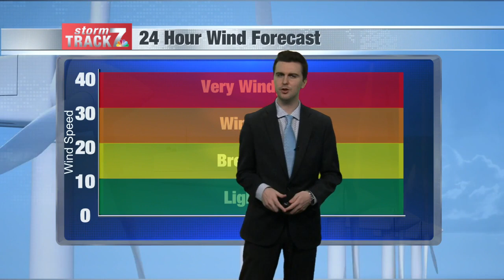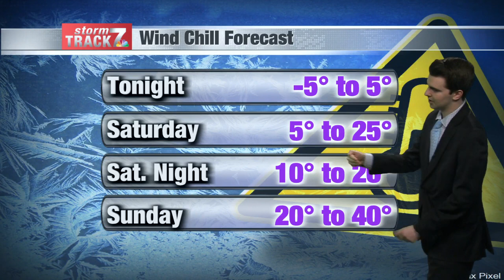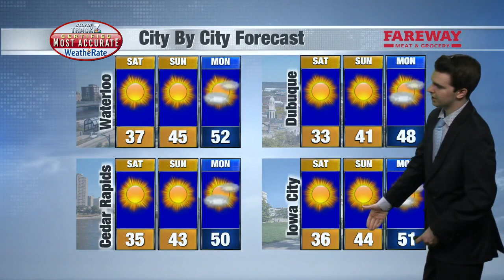Evening Weather Friday 2/16/24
A cold weekend ahead.